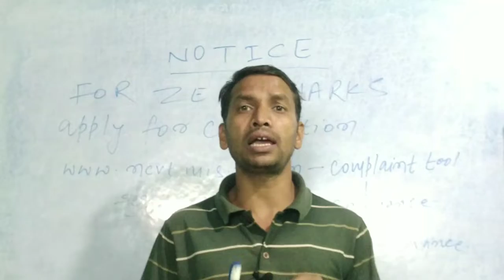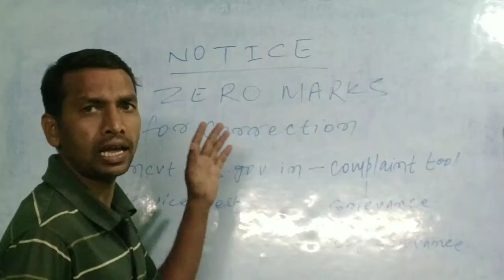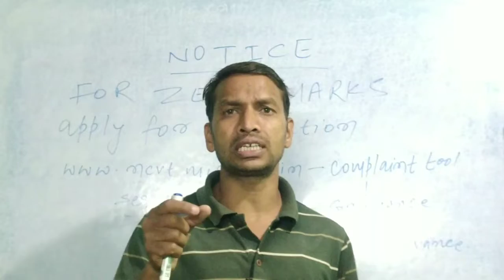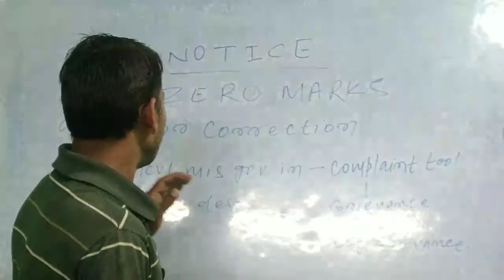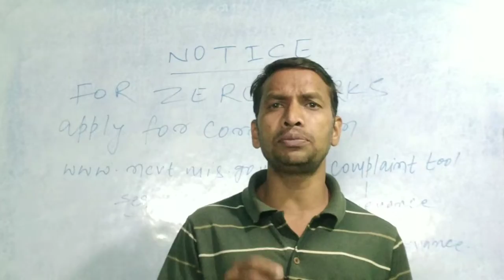19 February 2022